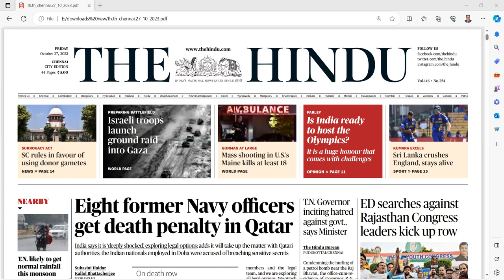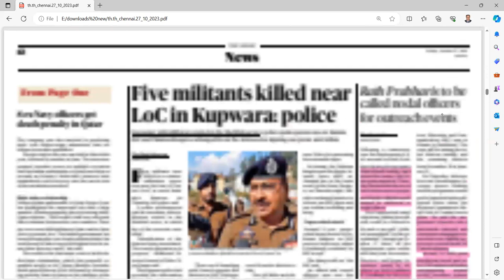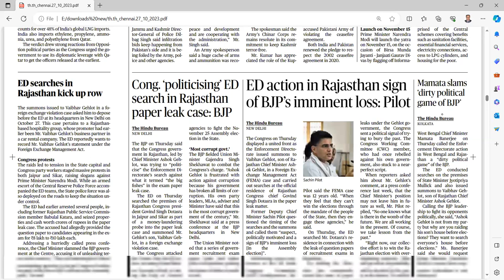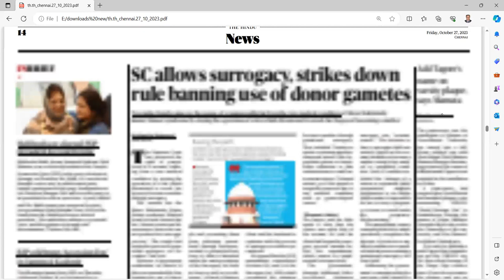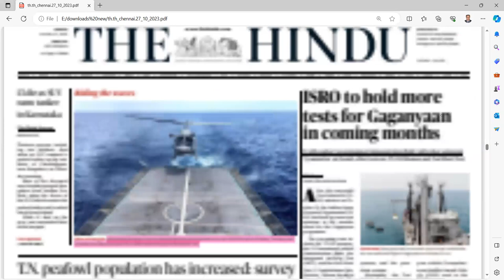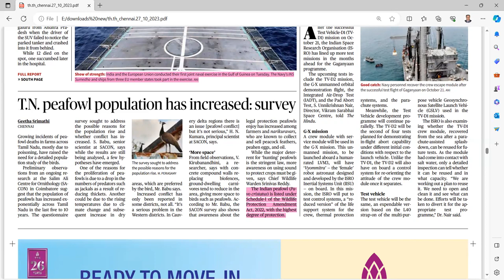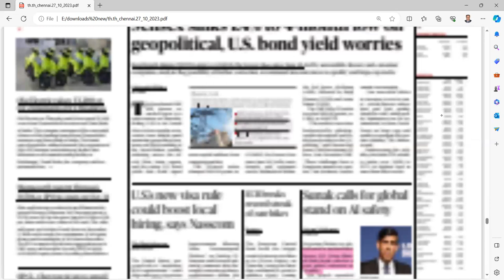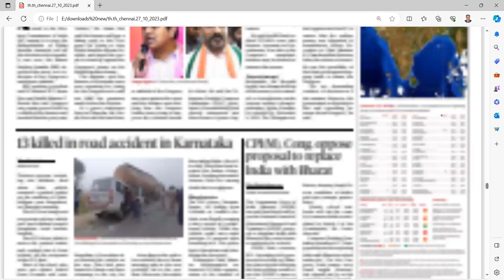UPSC CURRENT AFFAIRS TAMIL 27.10.2023 | UPSC IAS CURRENT AFFAIRS TODAY